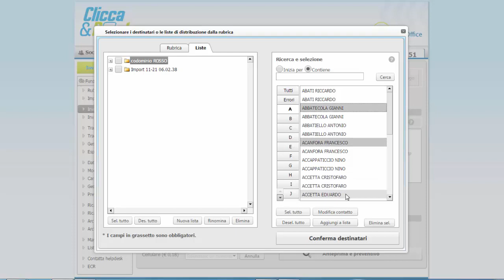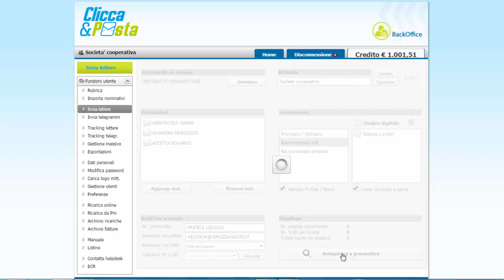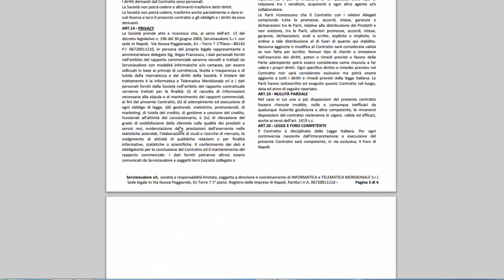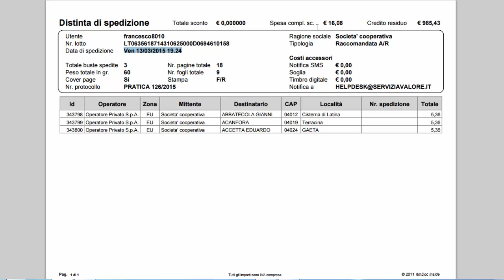Clicca e Posta | Raccomandata BUSINESS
Con Clicca&Posta puoi inviare Raccomandate, Prioritarie e Telegrammi ON LINE, direttamente dal computer senza spostarti da casa o dall’ufficio.